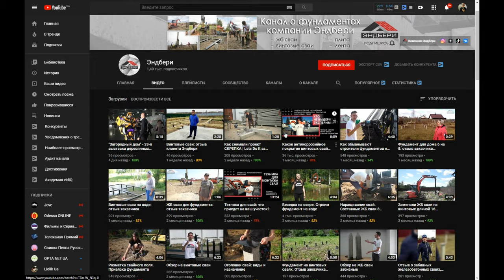Камера заднего вида как подключить . Просто и понятно 100%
Выбрав способ монтажа, подумайте о том, как подключить технику. Вы сможете сделать это, придерживаясь простой инструкции:
Установите камеру заднего вида в нише над бампером. Для этого вам нужно просверлить два отверстия для крепления кронштейна и одно – под кабель.
Подготовьте провода, которые вы используете, чтобы подключить устройство. Если они слишком короткие, нарастите их. Затем соедините провод питания, отходящий от видеокабеля, с проводом, который будет питаться от лампы заднего хода. Что же касается второго провода, который будет прикреплен к корпусу автомобиля, придайте его окончанию форму кольца.
Проведите провода внутри багажного отделения, подключите один из них к габаритам авто, а второй – протяните в салон. Тщательно заизолируйте места соединения. Чтобы вам проще было работать, предварительно снимите фару и отключите клемму.
Установите фару на место, добившись полной герметичности соединения. А затем проложите проводку по правой части машины. Чтобы подключить камеру, вам не придется снимать переднее пассажирское сиденье – просто откиньте его назад и удалите уплотнитель.
Протяните кабель под ковриком переднего пассажирского сиденья и заведите его в пространство центральной панели.
Снимите магнитолу и подключите кабель к выходу CAMERA IN. При этом не имеет значения, магнитолой какого вида вы пользуетесь – в любом случае, техника будет стабильно работать.
Войдите в раздел «Back camera» в настройках магнитолы и активируйте функцию «Battery». В результате камера заднего вида будет запитана положительным потенциалом.
После выполнения всех перечисленных операций камера станет включаться одновременно с лампами заднего хода. А картинка с нее будет транслироваться на экран магнитолы.